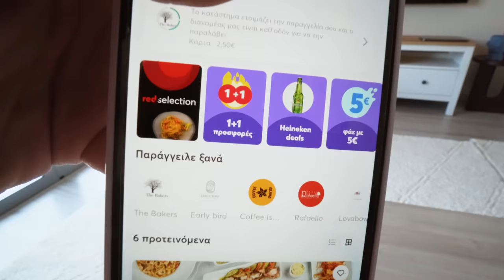ΓΥΡΙΣΕΕΕΕΕΕ!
Νέο βίντεο κάθε μέρα στις 14:00❤️